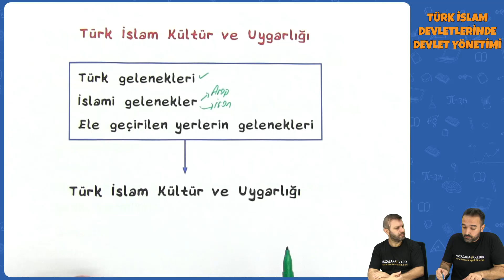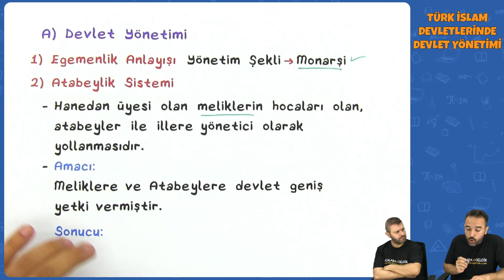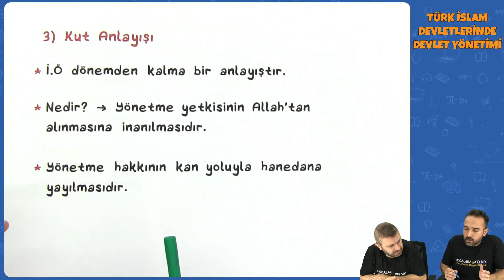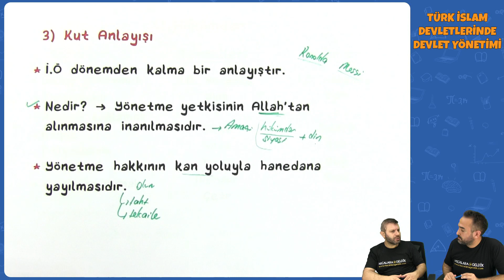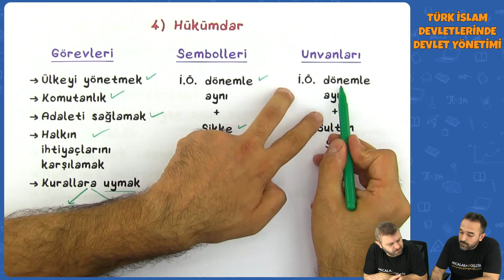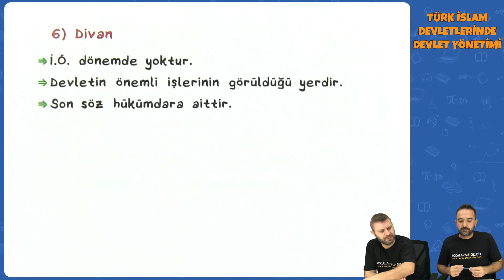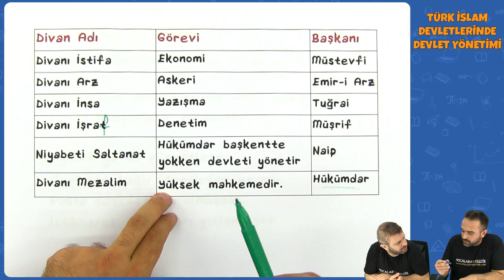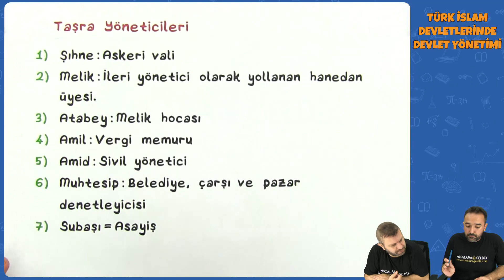Türk İslam Devletlerinde Devlet Yönetimi | TYT - AYT Tarih 2022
TYT - AYT Tarih - Türk İslam Devletlerinde Devlet Yönetimi | TYT - AYT 2022
0:00 Videoda Neler Var?
0:18 Türk İslam Kültür Uygarlığı
1:04 Devlet Yönetimi; Egemenlik Sistemi, Atabeylik Sistemi
6:27 Kut Anlayışı
9:28  Hükümdar
12:03 Veraset Sistemi
14:35  Divan
17:14 Taşra Teşkilatı